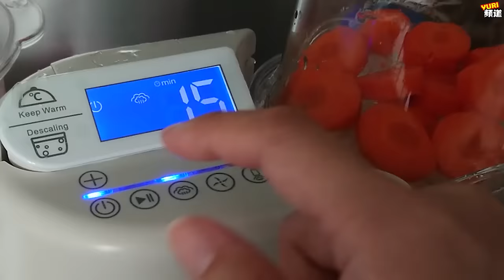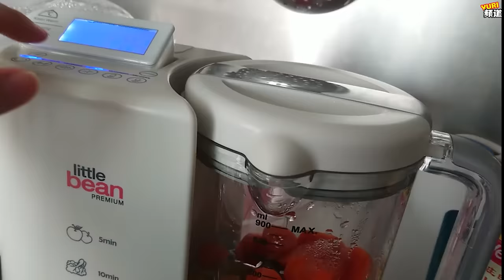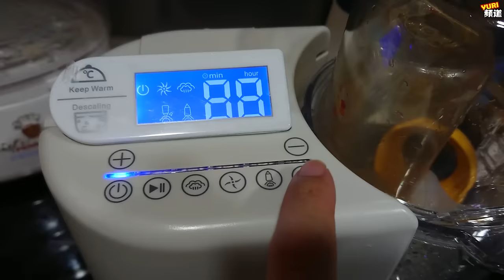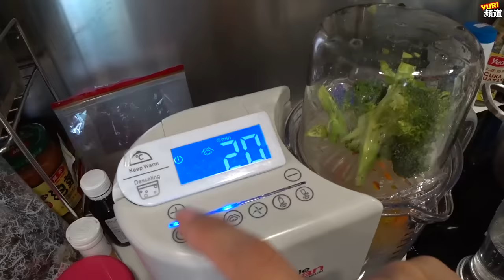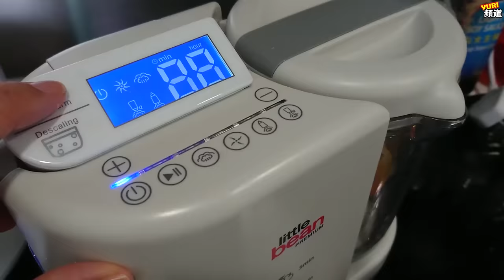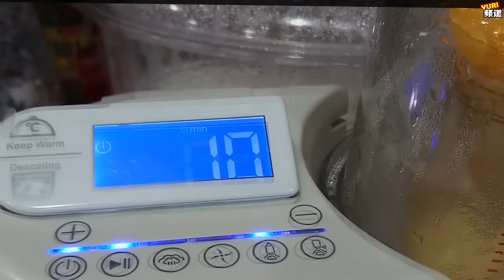*媽媽日常*超真實的一天（一歲半寶寶會很鬧!!??)很辛苦？VLOG【YURI頻道】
大家好今天是YURI的一天，就是記錄一整天的我，希望你們看的開心！謝謝你們的觀看！喜歡請訂閱和分享^^